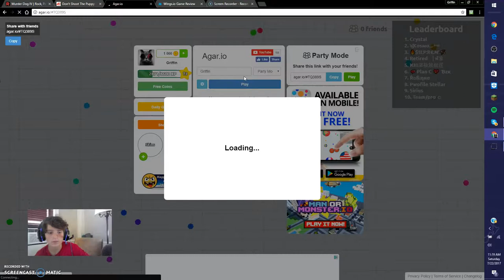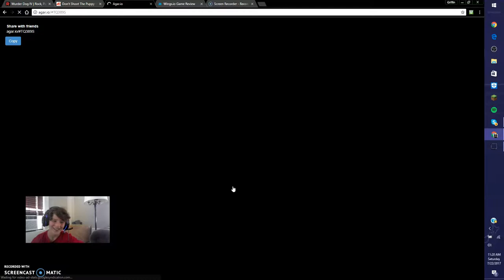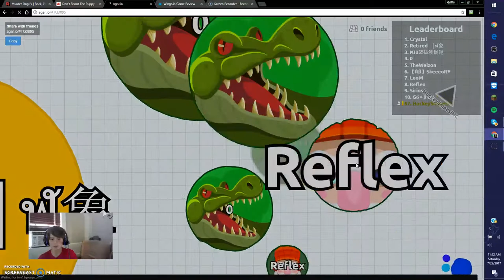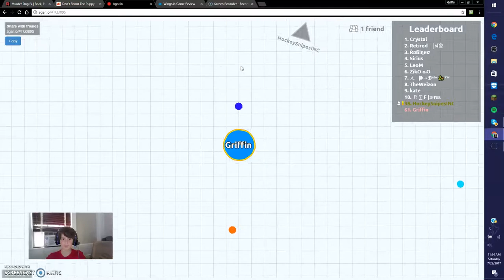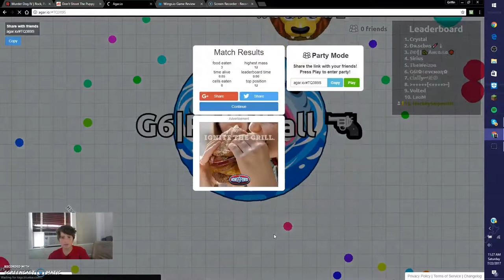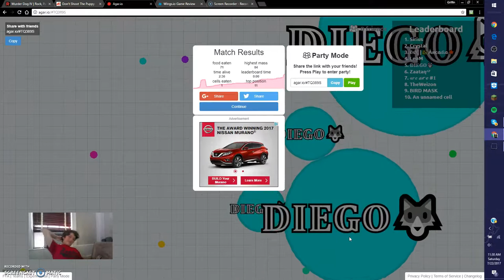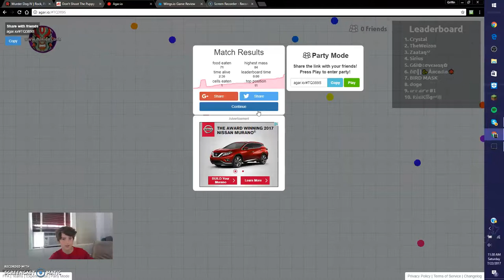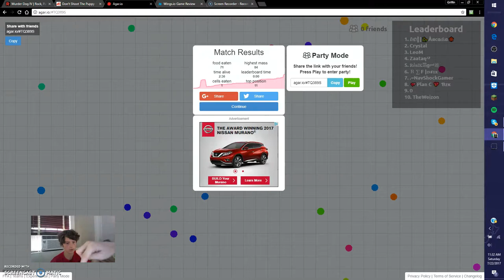Agario W/ Matt and Griff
NEW VIDEO: "Fortnite: A Minecraft Film *OFFICIAL TRAILER*"
yoyoyo dab on all them haterz